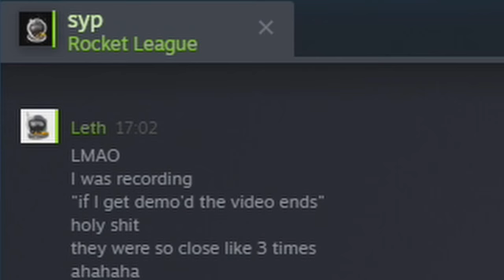If I Get Demo'd in Rocket League, the Video Ends...